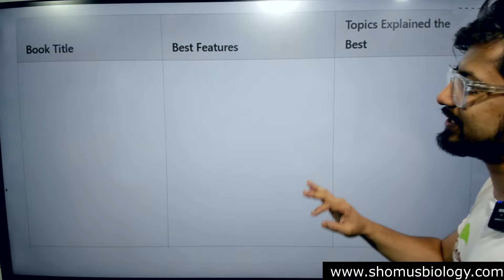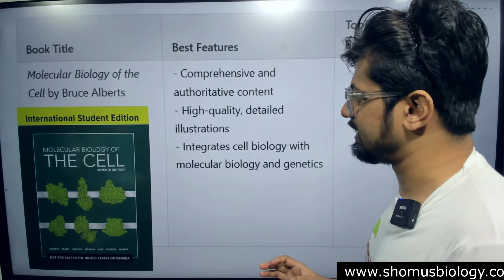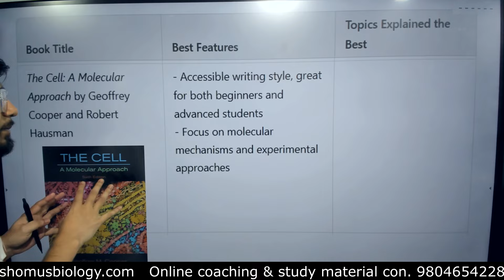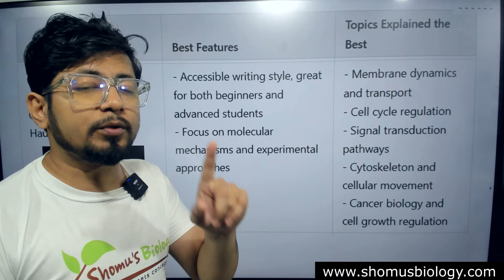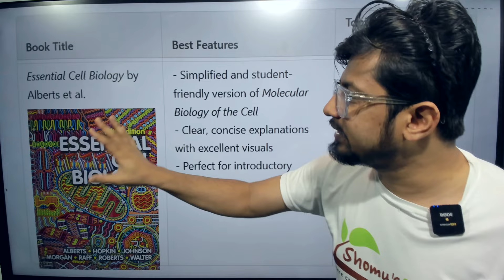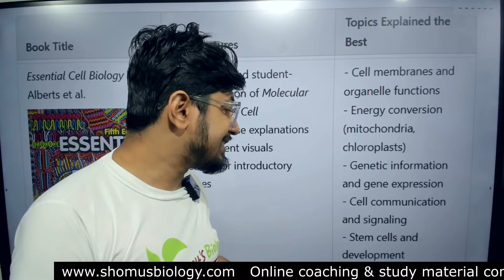Best CSIR NET Cell Biology Books to Ace Your Exam in 2024!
This lecture explains Best cell biology books for csir net. Looking for the best CSIR NET Cell Biology books to ace your exam in 2024? Check out this video for the top recommendations to help you succeed! Looking to ace your CSIR NET Cell Biology exam in 2024? Check out our list of the best books to help you prepare and succeed!